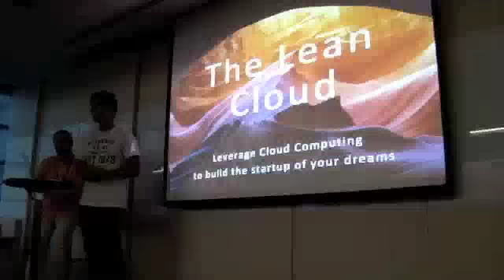Part I: Simone Brunozzi, How to prepare for Startup Weekend (Pre SWSG2012 Event)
Pre Startup Weekend Singapore Event (28th Feb 2012) @Amazon Web Services Singapore

Speakers:
- Simone Brunozzi
Technology Evangelist, Amazon Web Services - APAC (Asia Pacific) at Amazon.com
- Eric Tachibana
Adjunct Professor at NUS Business School specializing in entrepreneurship and intrapreneurship.

Speakers' Topic:
- Talk by Simone Brunozzi
Topic:  - How to prepare for Startup Weekend
            - Tips on pitching
            - Overview of Amazon Web Services & how to best use them at Startup Weekend

- Talk by Eric Tachibana
Topic: From Value Proposition to Business Plan